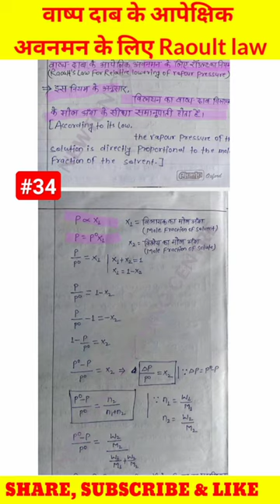वाष्प दाब के आपेक्षिक अवनमन के लिए Raoult का नियम